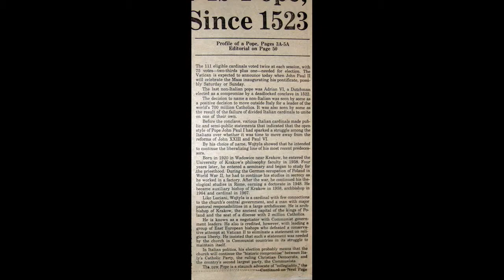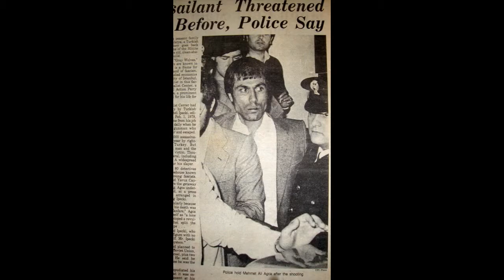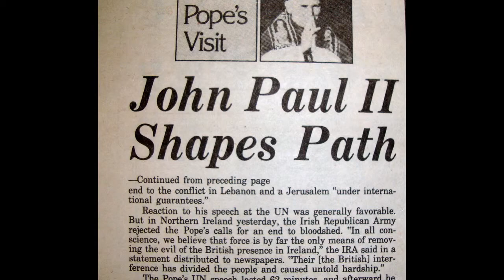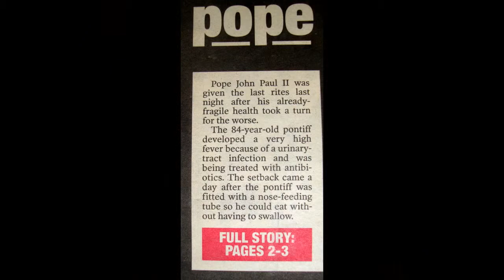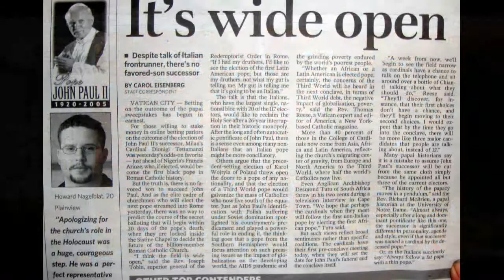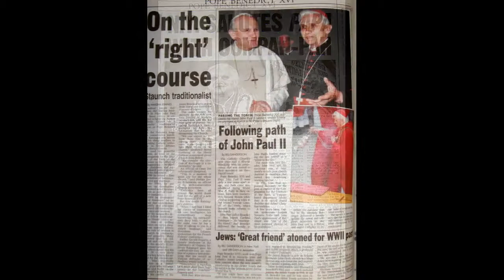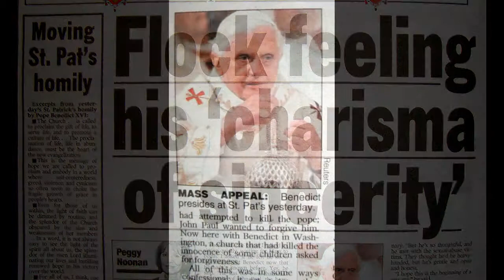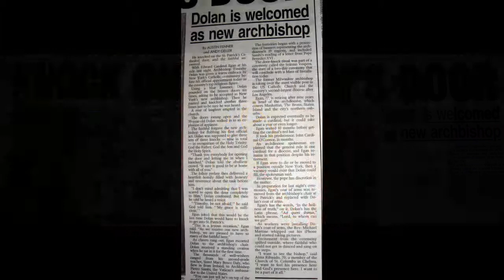Religious Newspaper Museum Video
Religious Newspapers Remembered with O Virgo Eccelsia